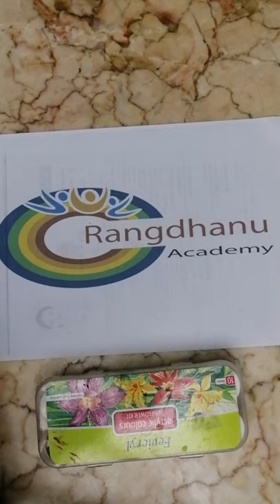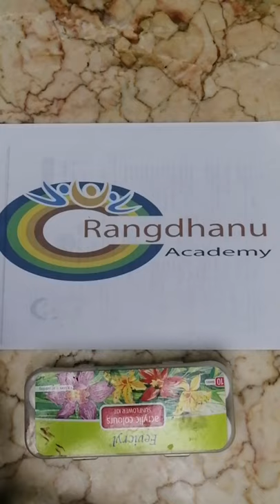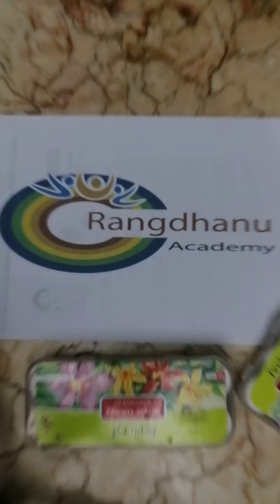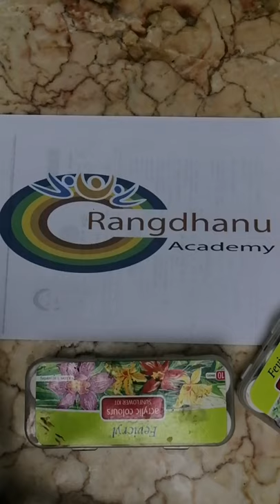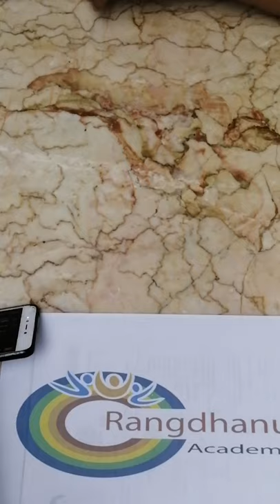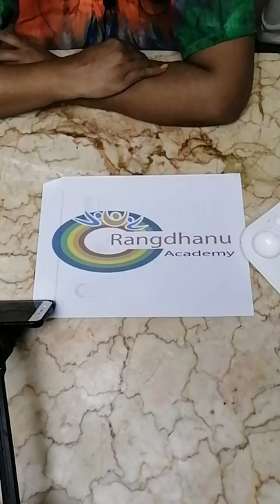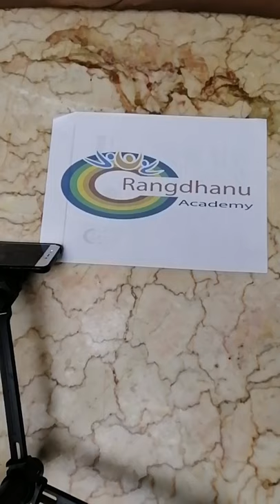Class 8, Art and craft . Fevicryl.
Black  cloth painting . Coloring  by Fevicryl . Workshop